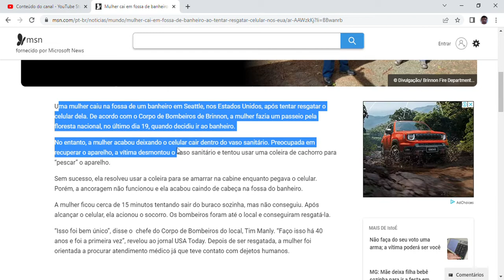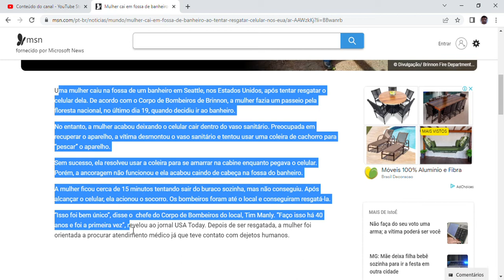Mulher cai em fossa de banheiro ao tentar resgatar celular nos EUA